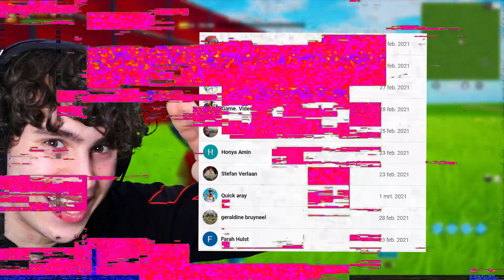BOUW Je Eigen RAKET CHALLENGE In FORTNITE! (Creative Mode)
Vond jij deze video leuk? Klik dan op het duimpje OMHOOG! 👍

Hey - Mijn naam is Alex en bedankt voor het klikken op deze video! Op mijn kanaal upload ik video's over Fortnite: Battle Royale, Challenges en Reactie videos. Wil JIJ hier nou meer van zien? :D